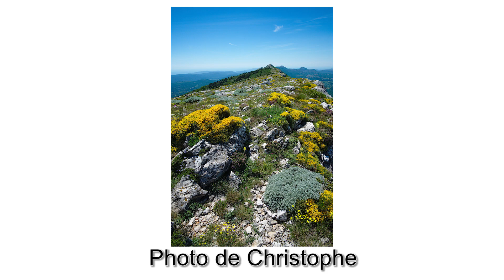RANDO & PHOTOGRAPHIES sur la Sainte BAUME- GR9 📷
Le confinement fut difficile pour beaucoup, je me devais de répondre à l'appel de la nature.

Pour ce faire, rendez-vous aujourd'hui à la SAINTE BAUME

Vous êtes de plus en plus nombreux à me suivre et ça fait chaud au cœur, rejoignez-moi sur Instagram.